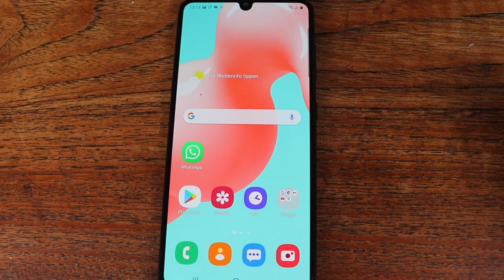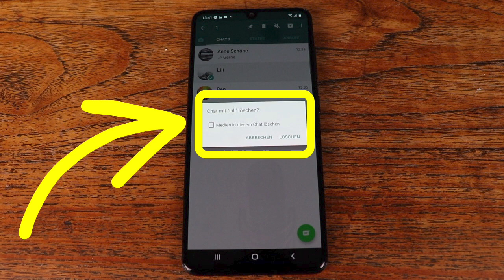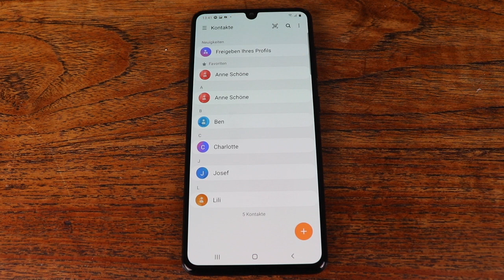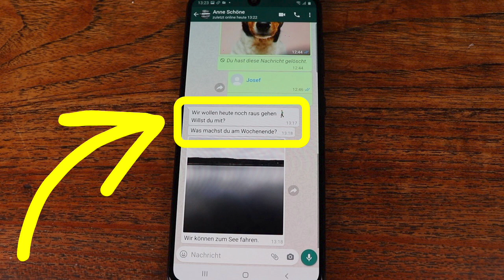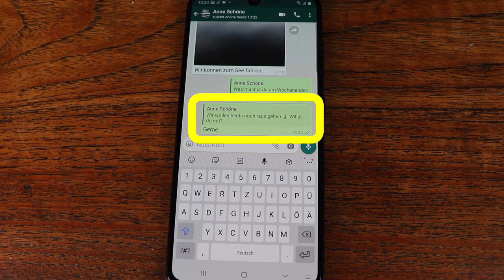WhatsApp Fotos oder Nachrichten löschen / weiterleiten. Smartphonekurs mit dem Samsung Teil 47.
Einmal nicht aufgepasst und schon hat man eine Nachricht im falschen Chat versendet. Um Verwirrung zu vermeiden, kann die Nachricht gelöscht werden. Oder - Ihr WhatsApp wird durch die vielen Nachrichten, Fotos und Kontakte unübersichtlich und Sie würden gerne mal aufräumen. In WhatsApp gibt es drei verschieden Wege um Daten zu löschen. Im Video stelle ich Ihnen alle drei vor und zeige Schritt für Schritt, wie es geht. Wenn man ein Bild besonders gut findet, kann man es direkt an einen anderen WhatsApp-Kontakt weiterleiten. Sie können natürlich auch Textnachrichten weiterleiten. Auch das zeige ich im Video. Eine besonders hilfreiche Funktion ist "zitieren" in WhatsApp. So können Sie sich direkt auf eine andere Nachricht beziehen und es gibt keine Missverständnisse. Dieses Video ist wieder gefüllt mit vielen interessanten Funktionen, die den Umgang mit WhatsApp leichter machen.
Viele Spaß mit diesem Video :)
Das ist die Serie „Smartphonekurs mit dem Samsung“. Ein online Kurs für Smartphone-Einsteiger*innen.

Dieser Kurs enthält 50 Videos zu 50 Aufgaben mit folgenden Themen:

01 - 10 Startbildschirm, Sperrbildschirm, Apps, Telefonieren, Kontakte
11 - 20 App Uhr, App Kalender, App Nachrichten
21 - 30 Fotografieren, Selfie, Gallery, Fotos bearbeiten, Screenshot, App Notizen
31 - 40 WLAN Verbindung, App Maps, App Chrome, App Google, PlayStore, neue Apps laden
41 - 50 WhatsApp, WhatsApp Nachrichten, WhatsApp Status, Videotelefonat, WhatsApp Gruppe

Zu diesem Online-Kurs gibt es ein Kursbuch. Das Buch ist im Buchhandel oder über meine Webseite erhältlich.
Smartphonekurs – Das Kursbuch für ein Android Handy
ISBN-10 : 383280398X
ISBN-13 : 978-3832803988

Auf meiner Webseite finden Sie noch mehr Informationen zu FriedeFreudeSmartphone und im YouTube Kanal Youtube.com/FriedeFreudeSmartphone finden Sie das komplette Videokurs Angebot. Diesen Kurs gibt es auch für iPhone oder allgemein Android Smartphones.